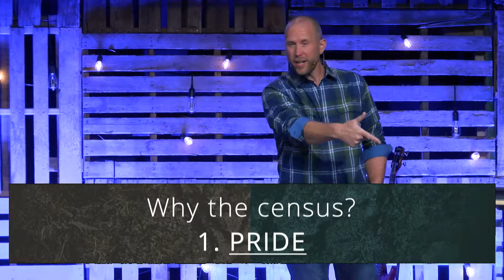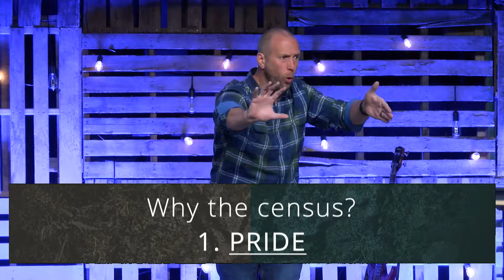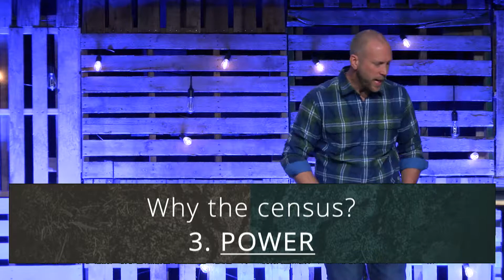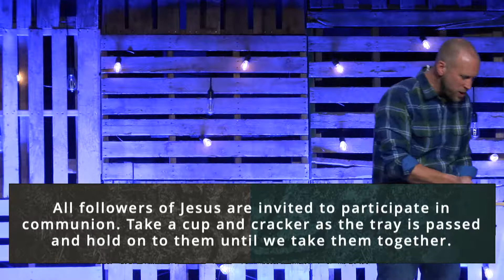Kings & Kingdoms Part 14: In Search Of The King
Pastor Daniel Rolfe | This week we wrap up our series in 1 & 2 Samuel by looking at the end of David's rule. We learn that there is only one King who can ever satisfy us, Jesus.